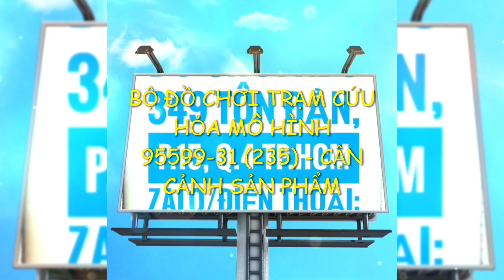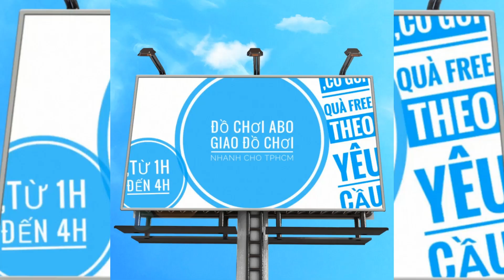BỘ ĐỒ CHƠI TRẠM CỨU HỎA MÔ HÌNH 95599-31 (235) - CẬN CẢNH SẢN PHẨM TẠI ABO ĐỒ CHƠI TRẺ EM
Thông tin nhạc nền:
Video Link httpsyoutu.beKzQiRABVARk